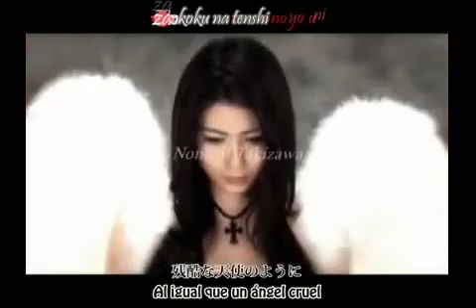Zankoku na Tenshi no These Takizawa Nonami Evangelion Op sub español HD.flv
hola a todos aqui les dejo un clip del opening cantado por esta preciosura xD